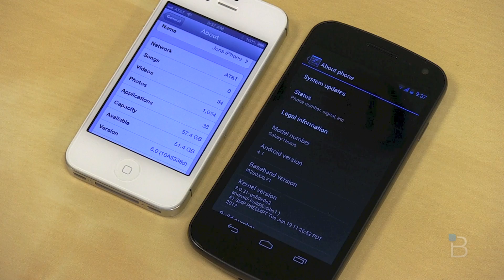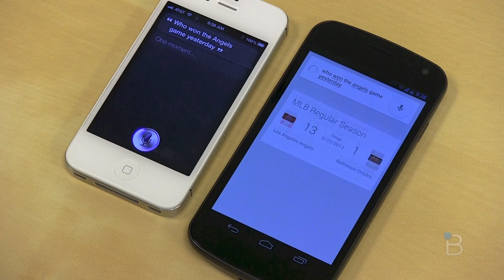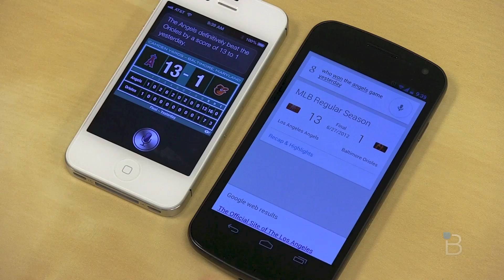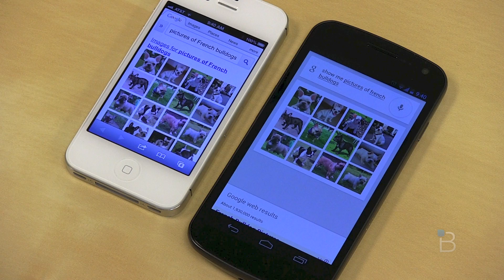Siri vs. Google Search (Jelly Bean)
➡️ Sign up and get up to $200 in crypto with Coinbase

Siri is how Apple persuades consumers to buy the iPhone 4S, and in iOS 6, the voice assistant promises to get a whole lot better. But before the new and improved Siri arrives, Google is unleashing an upgrade to its search that, well, blows Apple's tech right out of the water. Built from the ground up in the new Android Jelly Bean update, the new search engine accepts and answers questions with aplomb. When we first booted it up and gave it a go, it seriously blew us away with how quick it returned results, and the technology's voice is much more fluid than Siri's robotic pipes. We pitted the two against each other to see just how great Google's enhanced search is, and why Apple's new Siri may already be behind before she even arrives.